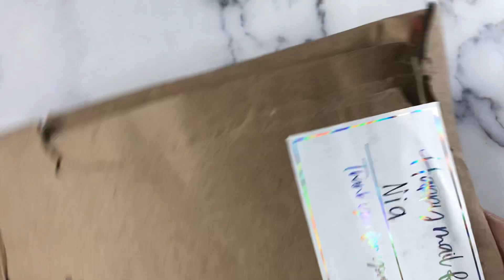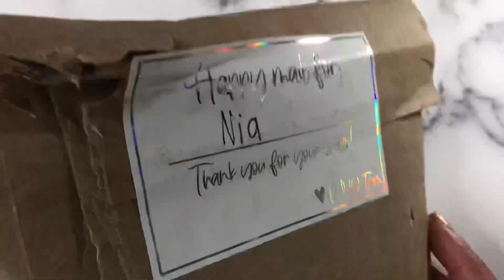Friday Night Lights | Planner Hauls | Studio Bliss Co Die Cuts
Yay for Friday Night Lights!!!

Studio Bliss Co.

Studio Bliss Co.

Erin Condren
Save $10 on your first Erin Condren order:

Coach
Receive $10 off:

Grove Collaborative
Grove offers safer, environmentally-friendly products and they exclusively carry products that meet their standards for being non-toxic, effective, sustainable, and cruelty-free.

Sharpie S-Gel Gunmetal Barrel (12 Pack)
Sharpie S-Gel Champagne Barrel.
Sharpie S-Gel Frost Blue Barrel.
Sharpie S-Gel White Barrel
Uni-Ball Gel Impact UM-153 White Ink 1.0mm Rollerball.
Locking Curved Craft Tweezers
Jevdes Fireproof Document Bag.

(seller: jerseyland020)